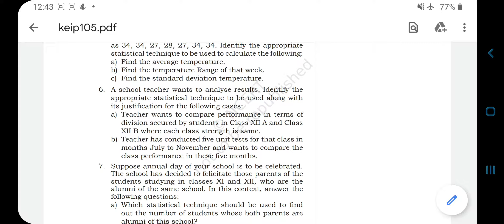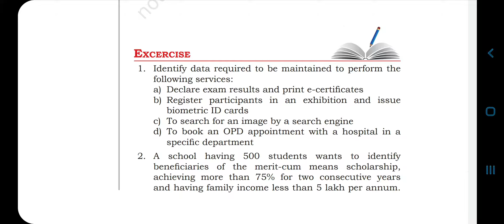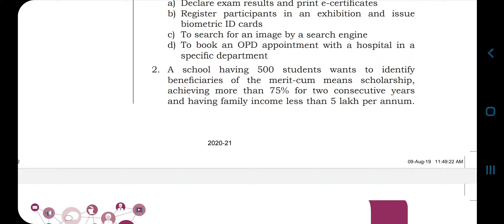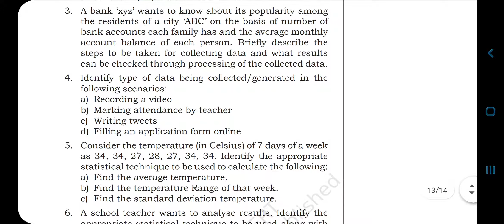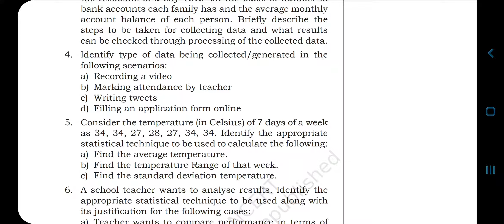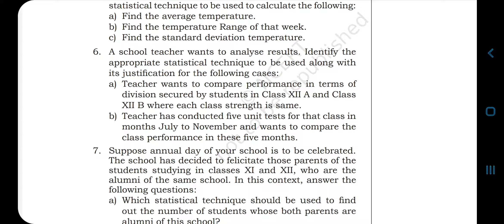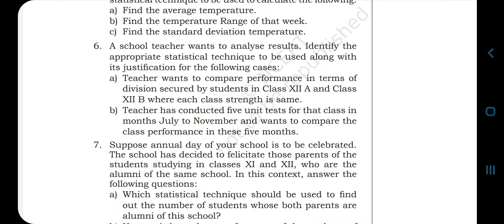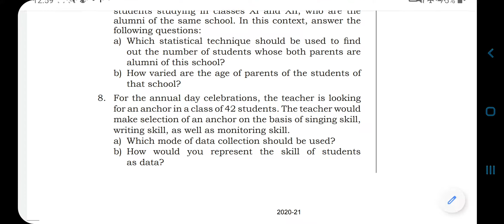Class 11th IP